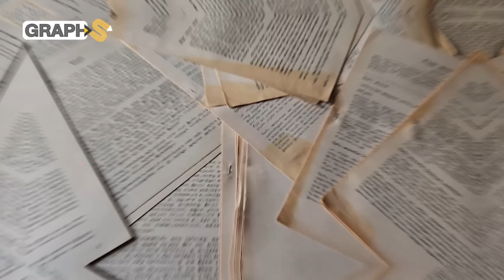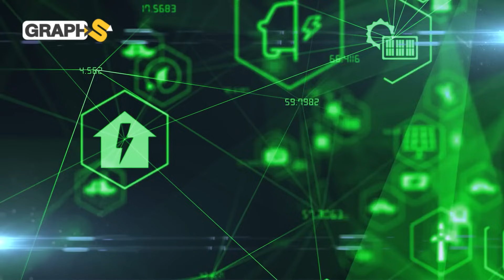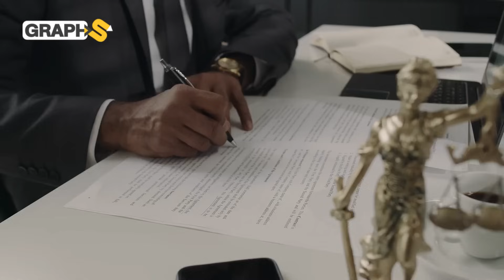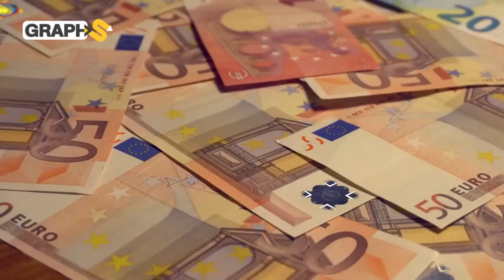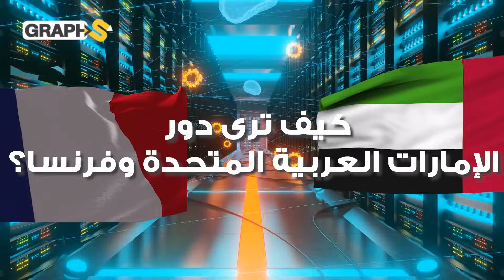إمارات الخير .. استثمار عظيم بالذكاء الاصطناعي وشراكة مع فرنسا.. مستقل الكوكب بيد بن زايد!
الذكاء الاصطناعي أصبح من أهم وأكثر الأمور نجاحًا واستثمارًا في عالمنا بالوقت الحالي، وتطمح دولة الإمارات العربية المتحدة إلى أن تكون رائدة بهذا المجال بجانب التعاون مع عدد من الدول الأوروبية مثل فرنسا.
00:00 مقدمة عن الذكاء الاصطناعي

1:27 استراتيجية الإمارات للذكاء الاصطناعي

4:25 استثمارات فرنسية

6:12 تعاون إماراتي فرنسي

8:01 مستقبل مشرق